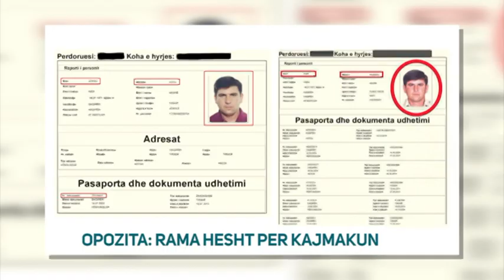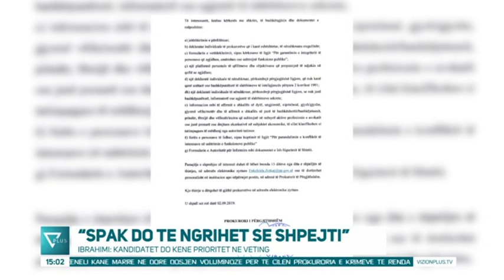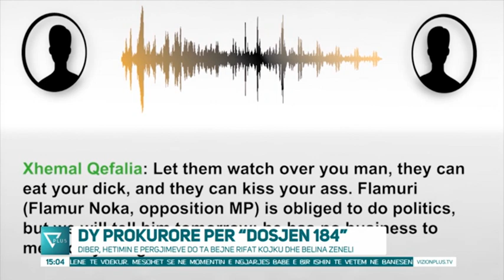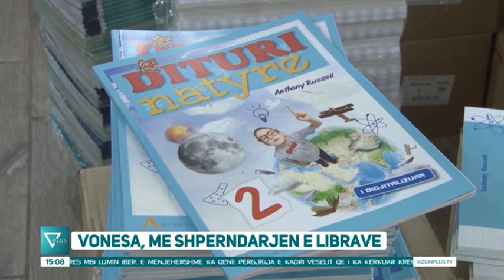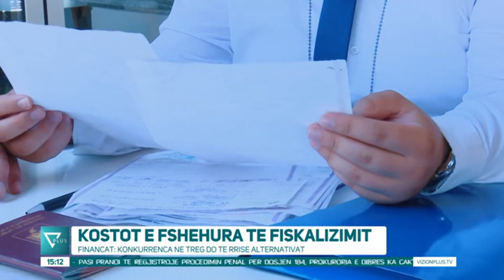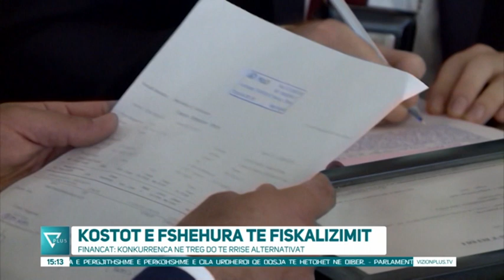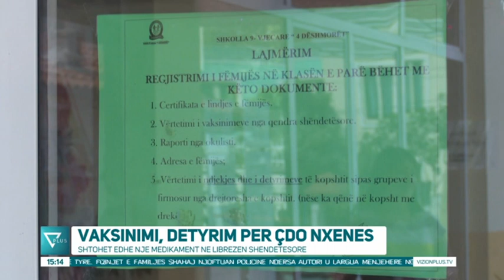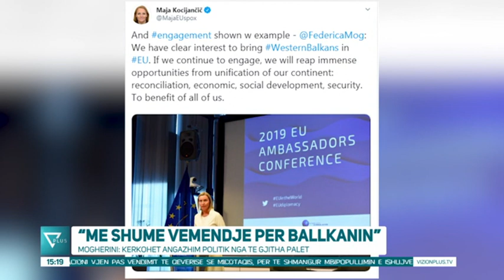News Edition in Albanian Language - 2 Shtator 2019 - 15:00 - News, Lajme - Vizion Plus